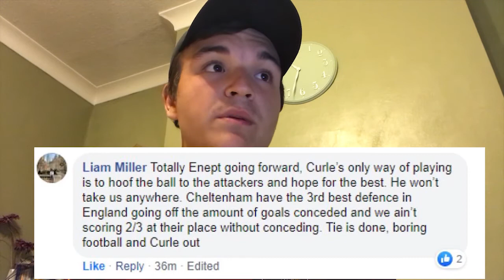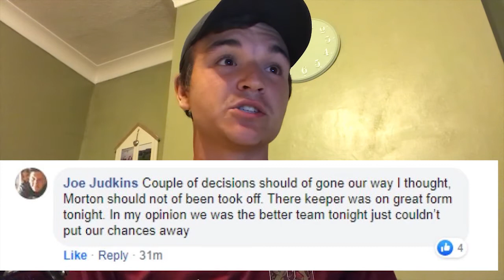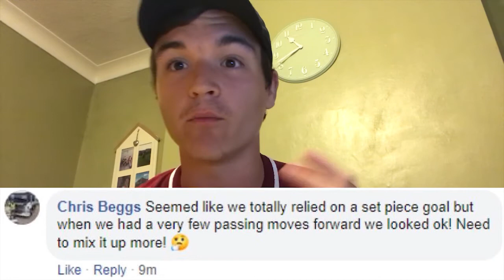A DISAPPOINTING EVENING! Northampton 0-2 Cheltenham Town, Match Review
Vote for us in the Football Content Awards “Best Young Content Creator”